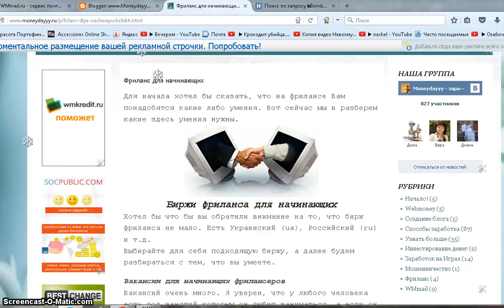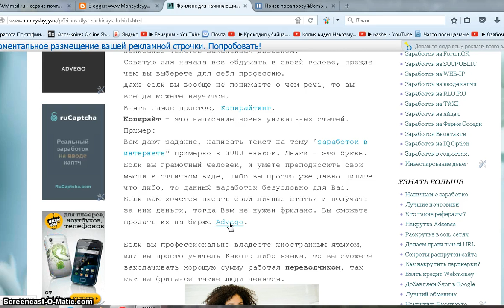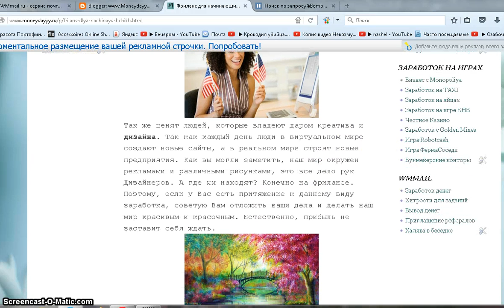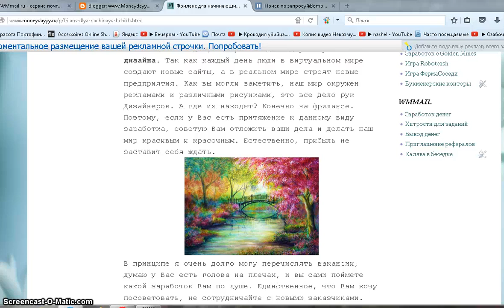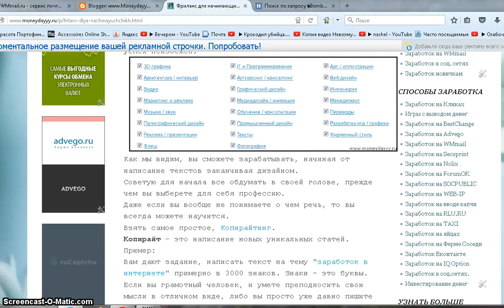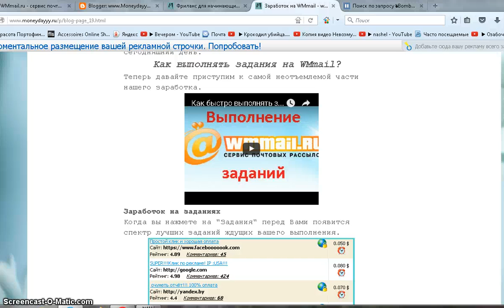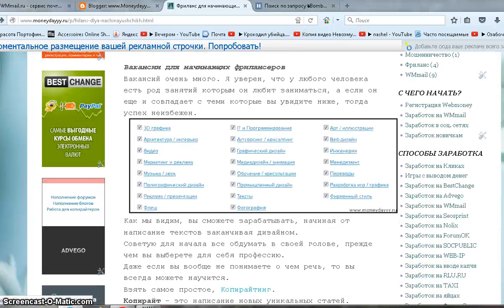Фриланс для начинающих